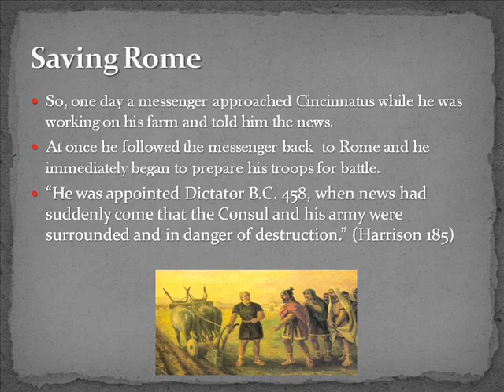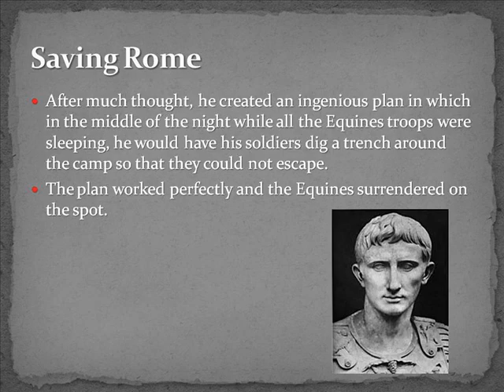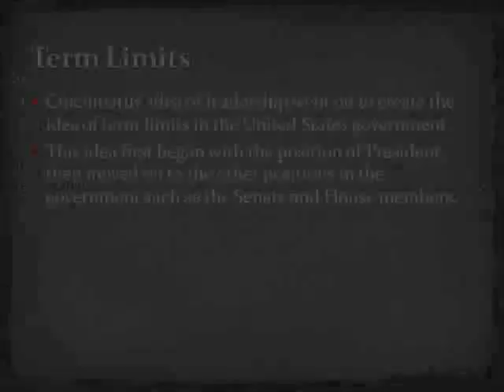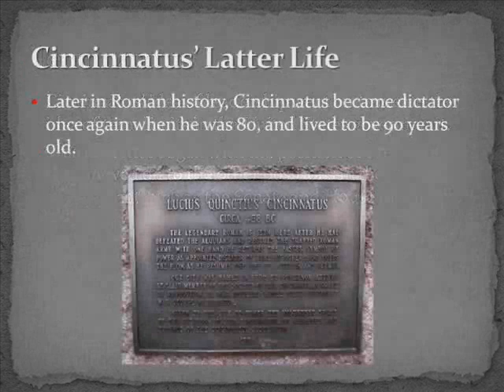Lucius Quinctius Cincinnatus MarshLatin